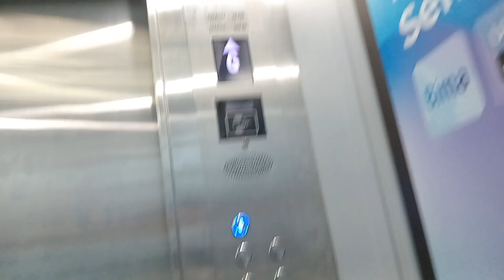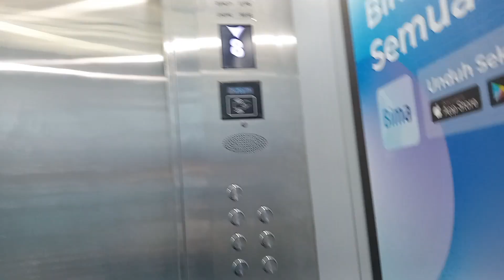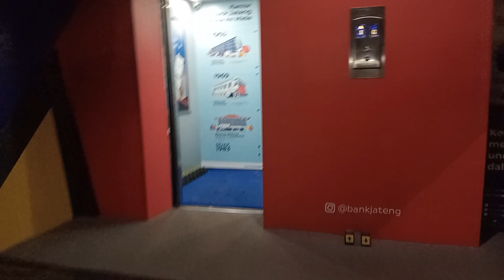Modernized? Otis? Elevator/ Lift with Foot Pedal at ATM Bank Jateng Kantor Pusat, Semarang